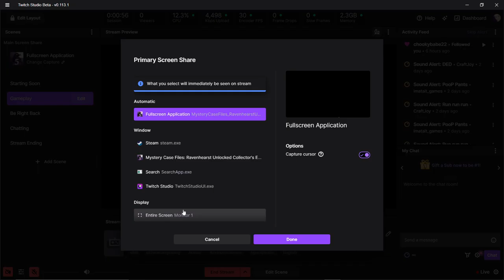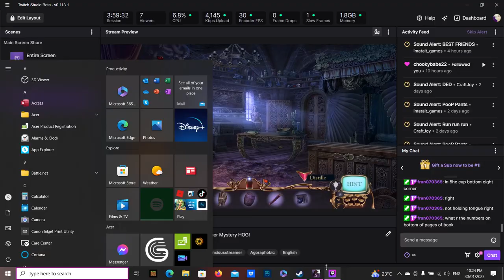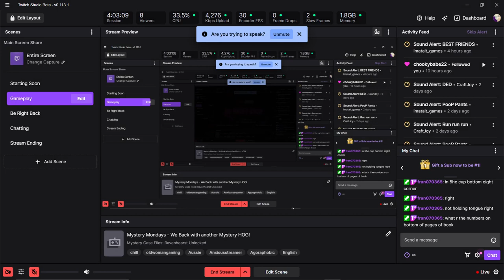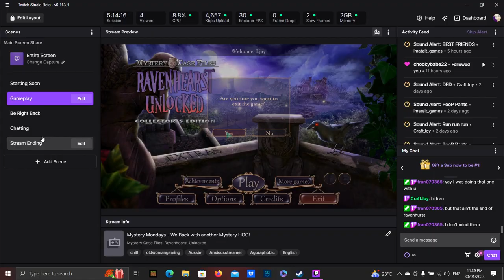Mystery Mondays - We Back with another Mystery HOG! #5